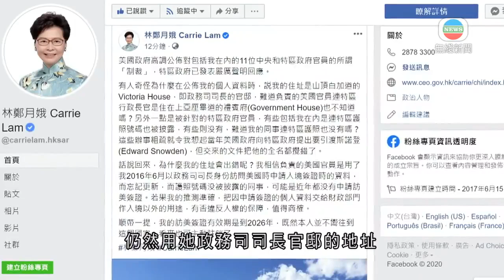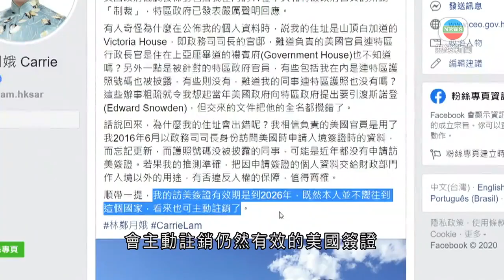香港新聞 港府批美制裁中港官員卑劣無恥 全力支持中央採取反制措施 - 20200808 - TVB News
美國宣布制裁行政長官林鄭月娥、港澳辦主任夏寶龍等11名現任及前任香港和內地官員，指他們損害香港的自治，並公開他們的個人資料。特區政府嚴厲批評美國所謂「制裁」是卑劣及無恥，將全力支持中央政府採取反制措施。

特區政府先在中午發出英文聲明，到下午三時再發中文聲明，回應美國實施所謂的「制裁」，形容為卑劣及無恥，明目張膽及粗暴地干涉中國內政，部分美國政客為了私利，以香港作為棋子，在中美關係之間製造事端。

發言人指美國國會及白宮，利用去年六月以來在香港出現的反政府動亂，以人權、民主和自治為藉口，接連以法案及行政指令針對香港，暴露美國雙重標準及虛偽，明顯違反國際法及國際關係基本準則，令香港及國際社會中很多人憤慨。

又指相關美國官員刻意無視《港區國安法》的法律條文，以及香港的法治和獨立的司法制度，為其一己私利作出毫無根據及以偏概全的言論。

聲明亦嚴厲譴責美國政府故意公開政府官員的個人資料，形容行徑差劣，等同國家級認可的「起底」行為，嚴重侵犯私隱及危害個人安全，保留採取法律行動權利，亦全面支持中央政府採取反制措施。

而行政長官林鄭月娥以個人名義，和代表各被針對的官員強調，維護國家安全是使命光榮，責任重大，無懼任何威嚇。

林鄭月娥又在社交網站帖文，批評美國公開官員個人資料，但內容出錯，仍然用她政務司司長官邸的地址；又指部分官員有護照號碼，部分又沒有，諷刺美國當局辦事粗疏。林鄭月娥指自己不嚮往美國，會主動註銷仍然有效的美國簽證。

不在名單上的商務及經濟發展局局長邱騰華，批評美國行為破壞港美關係。

商務及經濟發展局局長邱騰華指：「這個不是個人的問題，這類的制裁如果針對另外一個國家或地方的官員、甚至一個地方的首長，這是橫蠻無理的，會否都是不合比例及不能有一個合理的原因，亦反映出是很粗暴干預香港事務，所以我認為香港必須要嚴正指出這是不合理及野蠻。另外，這個必然會對港美之間經貿或全面的關係有所影響。」

在制裁名單上的保安局局長李家超回應指，美國本身有大量維護國家安全的法律，卻拿《港區國安法》為藉口，充分反映美國的雙重標準和虛偽，強調維護國家安全是天經地義的事，美國想用所謂制裁作為恫嚇不會得逞。

警務處處長鄧炳強稱維護國家及香港安全是他的責任和榮譽，外國對他的制裁毫無意義，會繼續專心做好維護國家及香港安全的工作。

而前處長盧偉聰也批評美國政府蠻不講理，對不公平的制裁表示極度遺憾和憤慨。

特首辦主任陳國基亦稱毫不畏懼，可讓香港市民看清美國政府無理、橫蠻。

相關影片:
1. TVB午間新聞 - 美國宣布制裁11名現任及前任香港及內地官員 中聯辦嚴厲讉責美國粗暴干預香港事務- 香港新聞 - 20200808 - TVB News
2. 香港新聞 美國制裁11名前任及現任香港和內地官員 公開私隱資料 - 20200808 - TVB News
3. TVB無綫7:30 - 一小時新聞－香港新冠肺炎 印傭確診個案 當局追查多1個住宿地點 涉及多13名同住外傭 －香港新聞－ 20200806－TVB News